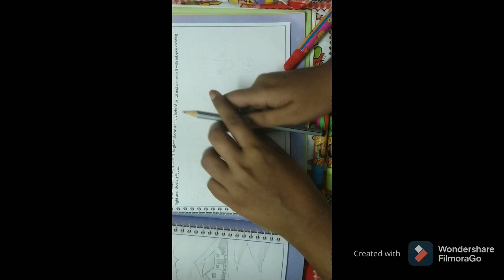Creative Pencil ✏️ Art Drawings of FootBall 🏈 Match in Playgrounds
Drawings of FootBall Match in the Playground through Creative Pencil ✏️ Art Drawings